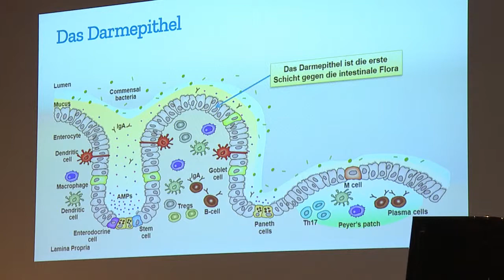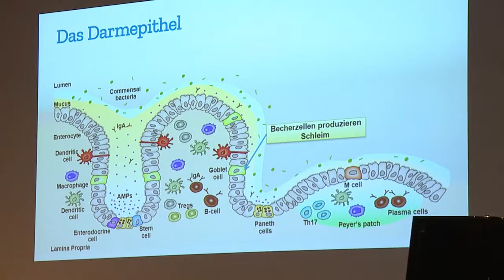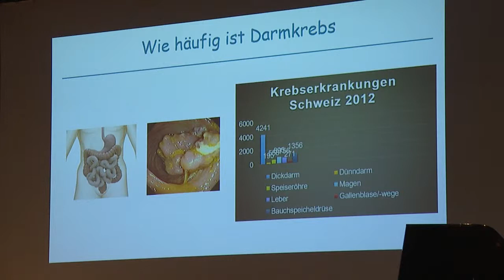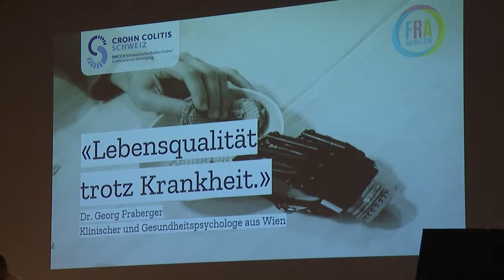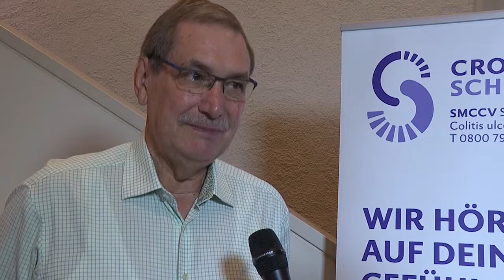WCT 2018 Referenten